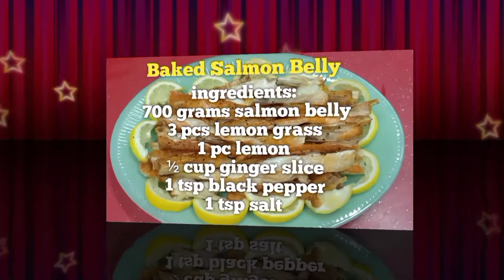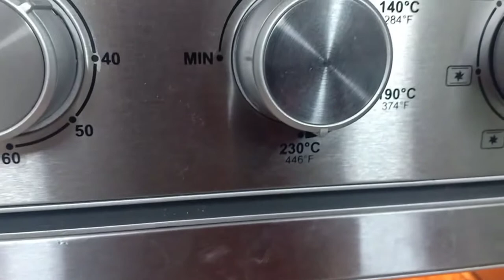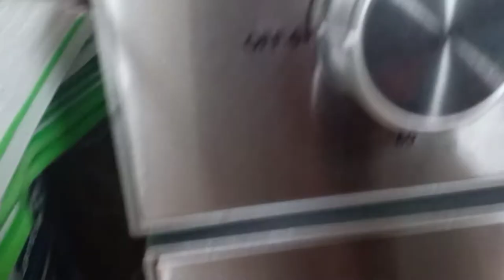Baked Salmon Belly w/ Lemon & Lemon Grass Recipe, simply at napakasarap pa,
ingredients:
700 grams salmon belly
3 pcs lemon rass
½ cup slice ginger
1 pc lemon
1 tsp black pepper
1 tsp salt

subukan nyo din magluto sa recipe na to
napakasarap at healthy pa.